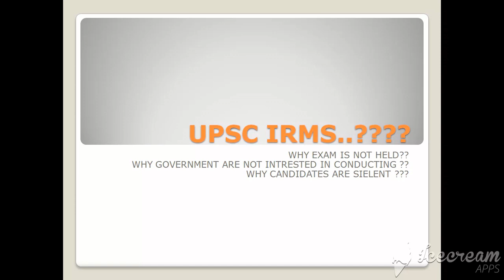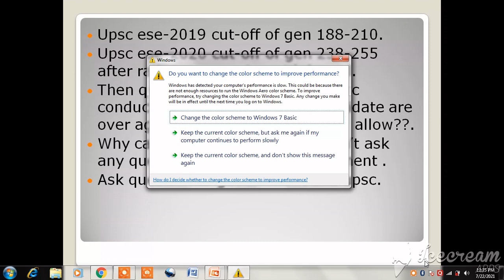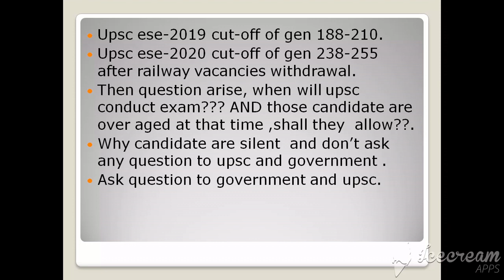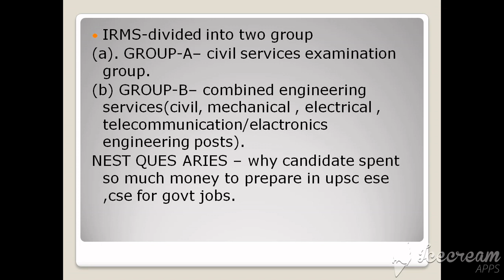upsc irms not conducting exam why why candidates are silent, ask ques.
upsc not conduct irms exam why ??
why candidates are silent??
ask question to government and upsc
share this vedio with your friends